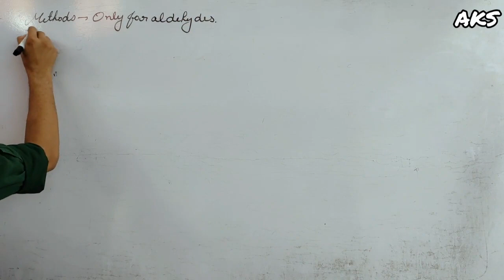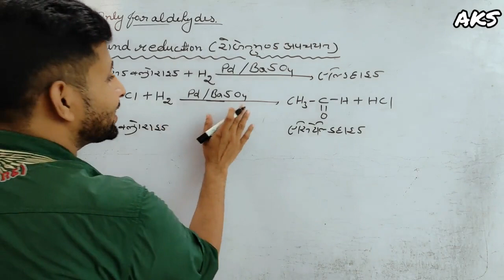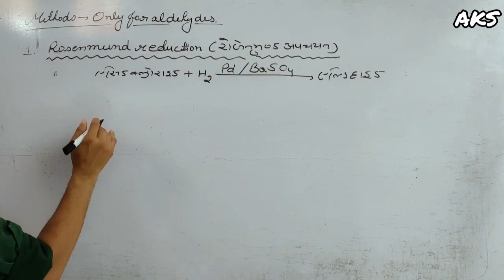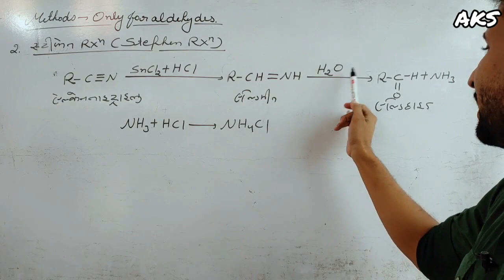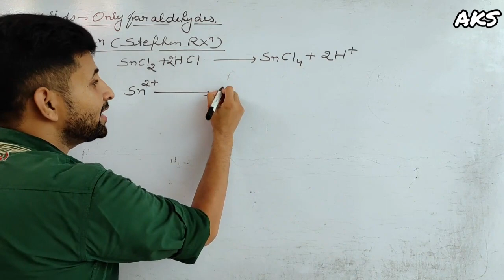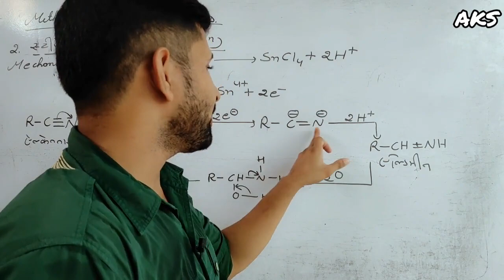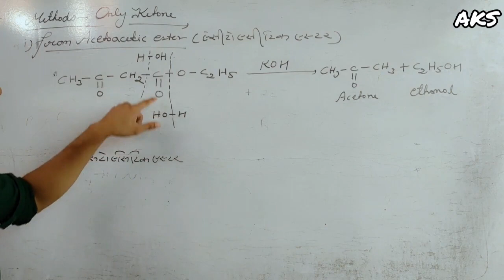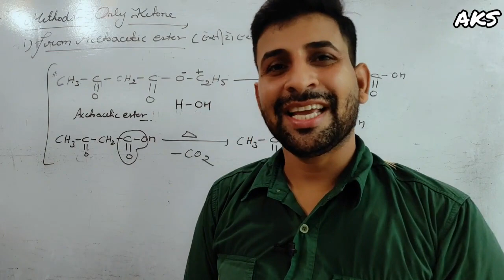L-04 Rosenmund reduction and Stephen reaction